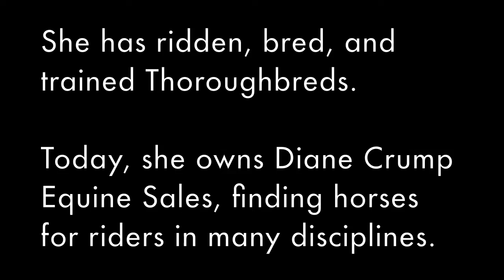Diane Crump on Thoroughbreds at RRTP TB Makeover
America's first female jockey Diane Crump, who now makes her living as a sales agent matching horses and riders in the sport horse world, talks about Thoroughbreds off the track during the RRTP Thoroughbred Makeover and National Symposium at Pimlico.